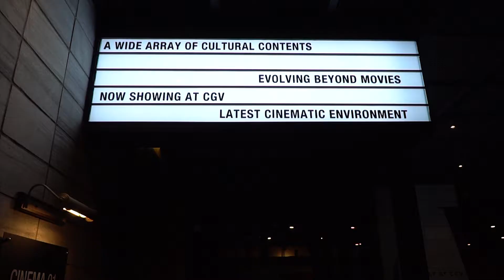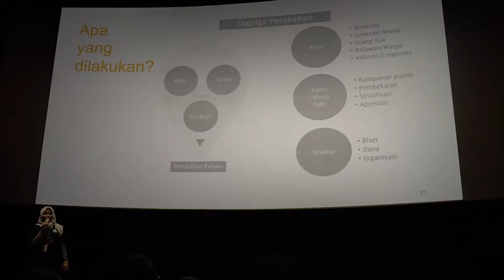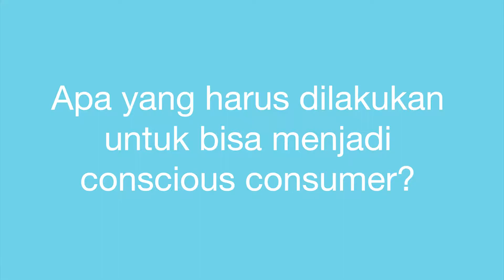PechaKucha Night Jakarta Vol 36 Highlight